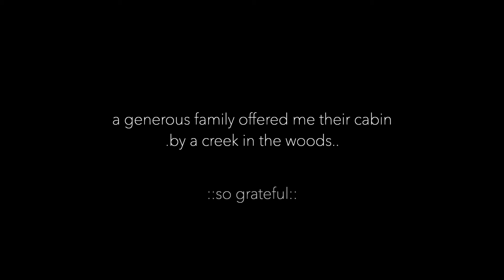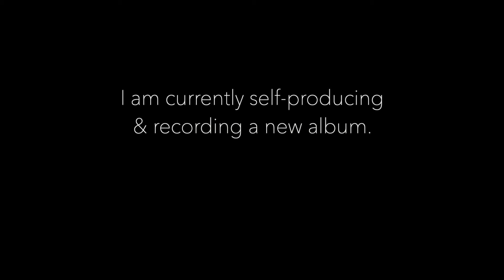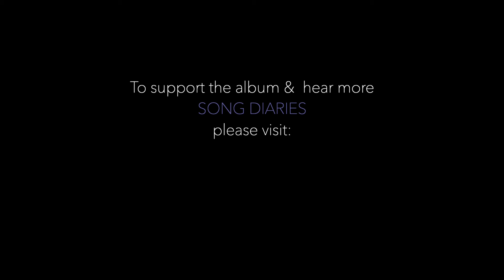Song Diaries: Patiently (episode 1)